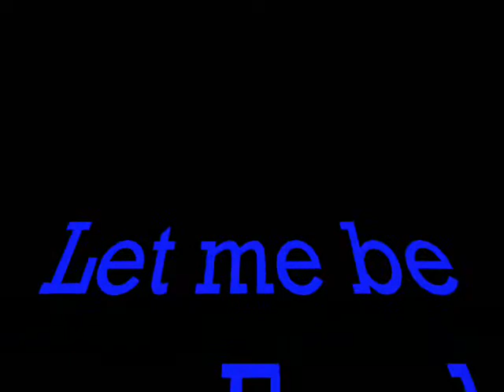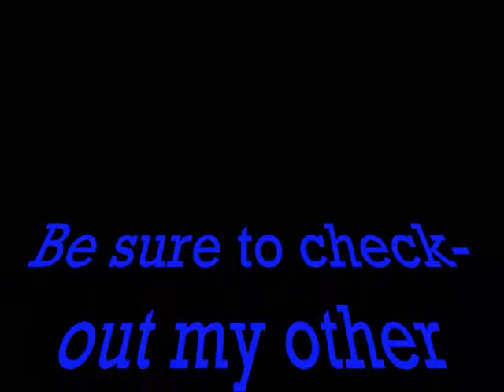CAN I BE FRANK?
Welcome to "Rehilled River Extra" Original comedy by Daniel Poinyea.  Can I be Frank, can I just be Frank?  Have a great day from PO-IN-YEA.